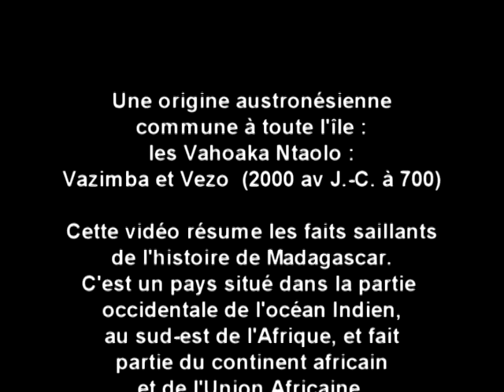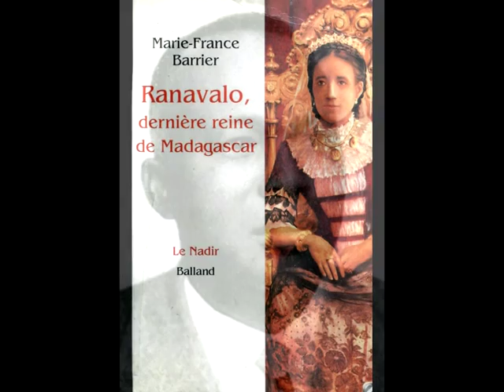Plateforme:VaoVao-(juste pour sourire)-Bob Costalat-(Les SAFARIS)-PAPA TSIRANANA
The Voice of an old man

Une origine austronésienne commune à toute l'île : les Vahoaka Ntaolo : Vazimba et Vezo (ca 2000 av J.-C. - 700)

Cet article résume les faits saillants de l'histoire de Madagascar. Madagascar est un pays situé dans la partie
occidentale de l'océan Indien, au sud-est de l'Afrique, et fait partie du continent africain et de l'Union Africaine.
Elu premier président de la République de Madagascar le 1er mai 1959, Philibert Tsiranana a été réélu en 1965 et en
1972 au suffrage universel. Homme de paix, disciple de Gandhi, il se voulut toujours plus proche du sort des faibles
en initiant le "Socialisme malgache" qu'il incarna jusqu'à sa mort en 1978. Son oeuvre historique a nourri la grande
époque des "soleils de l'indépendance" africaine, au tournant

La famille de Comarmond, pionnière et essentielle dans le développement de cette activité économico-artistique,
a lancé dans le même temps son label Discomad, puis se dote d’un studio pour enregistrer les chanteurs qu’elle produit.

Les SAFARI:
Membres du groupe: Clovis, Christian, Chalain, Lulu, Coco.
Papa Tsiranana:
Henri BOURTEYRE (Auteur-Compositeur)  - Daniel RINGOLD (Auteur-Compositeur)  - André NISAK (Photographe)

Papa Tsiranana

Salut Madagascar bonjour à l'île rouge
Salut Madagascar berceau des océans
Salut Madagascar dont nous sommes les enfants

Quand on a quitté la terre Malgagache
Comme il est d'usage dans notre Pays
En nous souhaitant un très bon voyage
Vous nous avez béni,nous vous disons merci

Papa Tsiranana,Papa Tsiranana,
Dans notre coeur il y a une chanson
Papa Tsiranana,Papa Tsiranana,
Sur la grande île encore nous la chantons

Veloma, veloma au revoir, à bientôt l'île rouge
Veloma Madagascar,  garde des océans
Veloma Madagascar, dont nous sommes les enfants

Ici à Paris, comme dans la grande île
Nous avons conquis toutes les sympathies
En disant des mots et des phrases gentilles
Et c'est grâce à vous que l'on nous aime ici

[A peine arrivé sur la terre de France
Nous vous avons vus sur le petit écran
Vos disiez des mots pleins de bienveillance
C'était comme un père qui parle à ses enfants.